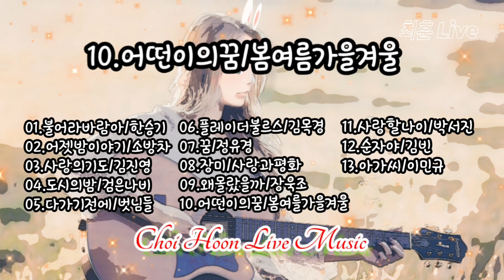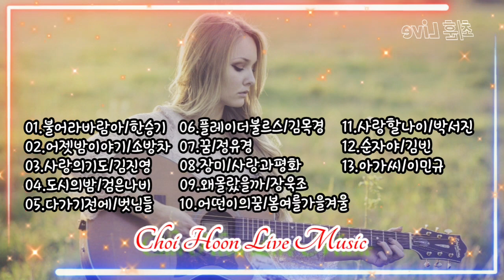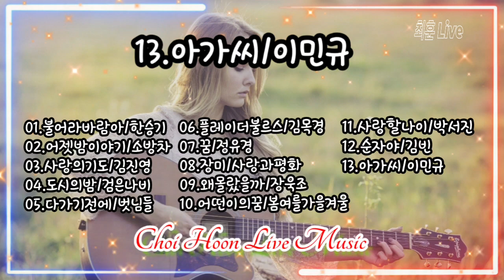최훈Live송 모음 Kpop - 7080 노래 / 가요 , 트로트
□최훈Live송/실방모음곡13□
01.불어라바람아/한승기 0:03
02.어젯밤이야기/소방차 4:17
03.사랑의기도/김진영 8:15
04.도시의밤/검은나비 11:48
05.다가기전에/벗님들 15:46
06.플레이더부르스/김목경 20:05
07.꿈/정유경 23:57
08.장미/사랑과평화 27:40
10.어떤이의꿈/봄여름가을겨울 30:52
11.사랑할나이/박서진 34:02
12.순자야/김빈 37:12
13.아가씨/이민규 40:13

□ 본 영상은 '최훈'의 라이브실방 음원 입니다 □